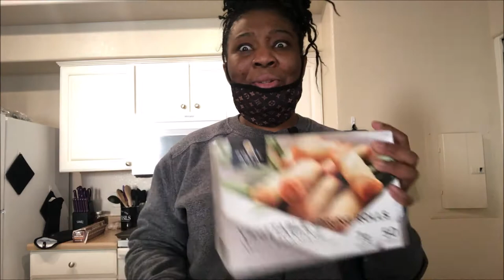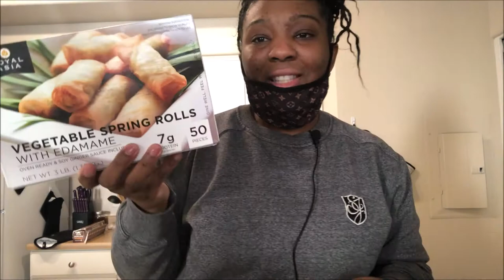Where have I been.... || VLOGMAS DAY 15 || LanaMor